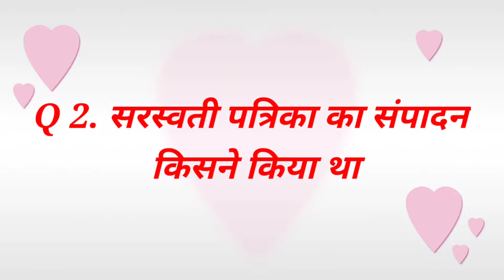सरस्वती पत्रिका का सम्पादन कब हुआ था इसका सम्पादन किसने किया था Board Exam most important Q.& ans